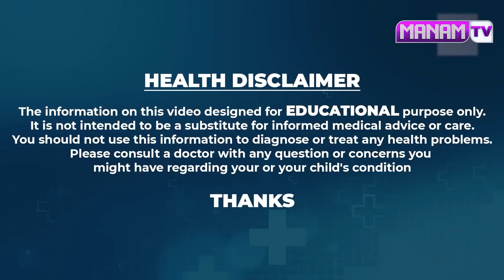ఇది జుట్టు పై రాయగానే నిమిషాల్లో తెల్ల జుట్టు పూర్తిగా నల్లబడుద్ది || White Hair Turns Black Hair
Watch►ఇది జుట్టు పై రాయగానే నిమిషాల్లో తెల్ల జుట్టు పూర్తిగా నల్లబడుద్ది || White Hair Turns Black Hair |